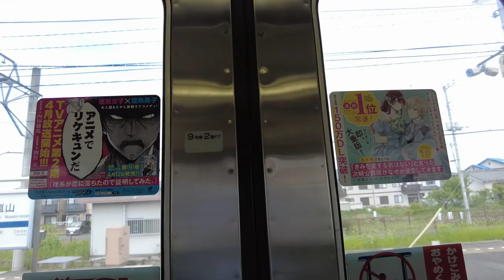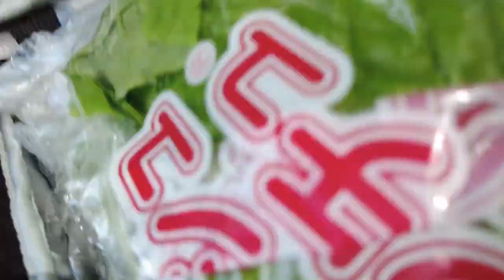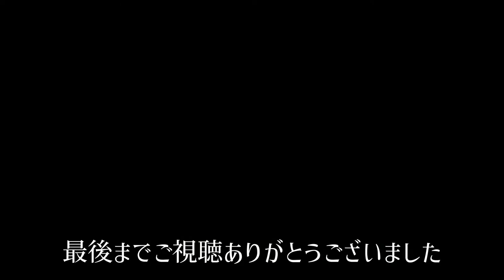【ソロキャンプ】ソロキャンの聖地、月川荘キャンプ場で徒歩キャンプ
埼玉にあるソロキャンパーの聖地【月川荘キャンプ場】で徒歩でソロキャンプしてきました！
午前中に降った雨により川は増水して河原サイトは濁流に飲まれていました。
そんな中濁流を渡った先にある広場に張りました。ここが思いのほか良かったのでご紹介します。
忙しい日常の中、少しでもキャンプに行ってる気分を味わっていただけたら幸いです。

▼目次
00:00 オープニング
00:54 川が増水でサイトが濁流に飲まれる
02:42 設営開始
07:44 焚火
08:45 サムギョプサル
11:42 つけパン
13:00 朝の時間
13:35 猫
14:49 撤収開始
15:59 ヤギ

【装備】
オスプレー ケストレル48：
フェザーストーン UL Obsidian1P：
ヘリノックス グラウンドチェア：
トランギア ミニトランギア：
トークス チタニウムポット 750ml：
Heavy Cover (ヘビーカバー )チタンスポーク マルチツール
ウィルドゥ フォールダーカップ：
ピコグリル398：
ソト フィールドホッパー ：
ユーコ キャンドルランタン：